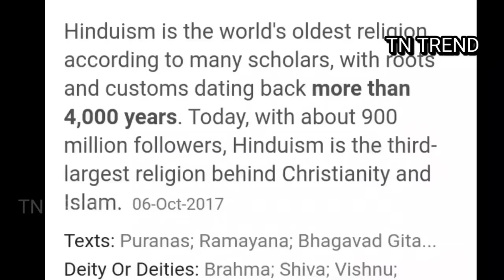பலரும் அறிந்திராத காசி பற்றிய வரலாறு | Varanasi history in tamil | Kasi viswanathar documentary | TT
இந்துக்களின் புனித ஸ்தலம் காசி என்பது மட்டும்தான் பலருக்கும் தெரிந்த விஷயம். ஆனால், அங்கு பல ஆச்சரியம் தரக்கூடிய அதிசய நிகழ்வுகள் நிகழ்ந்து கொண்டே இருக்கின்றன. அந்த நிகழ்வுகள் பலரும் அறியாதது. அதை பற்றி விரிவாக இந்த வீடியோவில் பார்க்கலாம்.

Credits :
Content Writer & Admin : karthik
Voice Credit : Swathi

We do not own all the material we're posting on this channel. If you are a copyright owner and want your work to be removed from our channel PLEASE contact us via email  or leave us a personal message here and we will remove your material right away. PLEASE do not opt for a YouTube strike.

kashi vishwanath temple history
kashi vishwanath mandir
kashi vishwanath corridor drone view
kasi viswanathar temple live
kasi viswanathar temple
kasi viswanathar temple live darshan
kasi viswanathar koil
kasi agorigal in tamil
kasi aghori temple
kashi aghori
varanasi tourist places
varanasi tour
varanasi ganga aarti
varanasi history in tamil
bigg boss ultimate live
bigg boss ultimate tamil live
bb ultimate tamil
god songs tamil
appa songs in tamil
news 7 tamil live